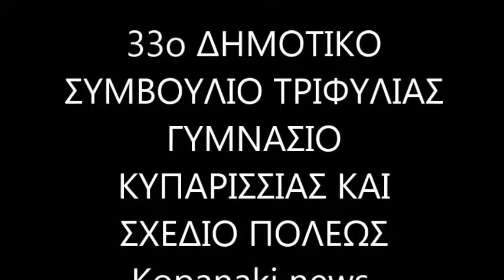33o ΔΗΜΟΤΙΚΟ ΣΥΜΒΟΥΛΙΟ ΤΡΙΦΥΛΙΑΣ ΓΥΜΝΑΣΙΟ ΚΥΠΑΡΙΣΣΙΑΣ ΚΑΙ ΣΧΕΔΙΟ ΠΟΛΕΩΣ